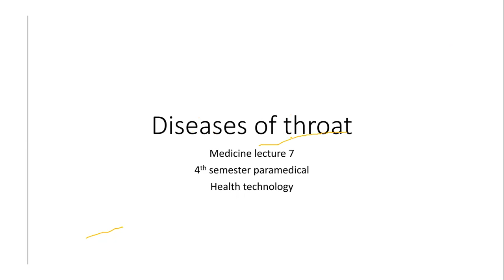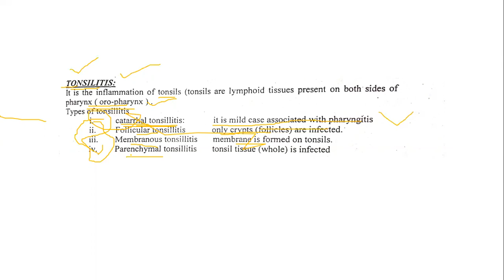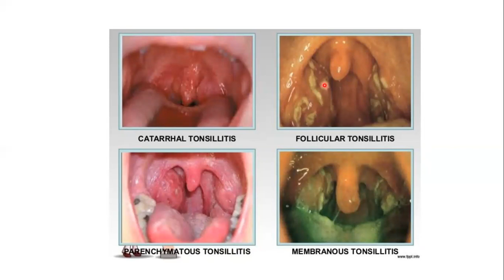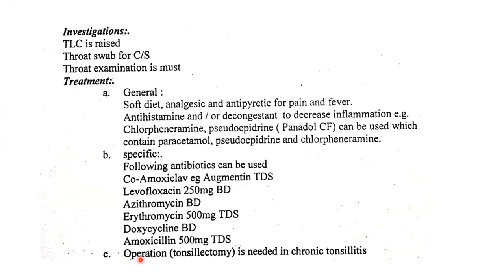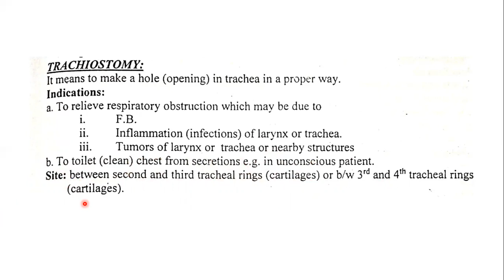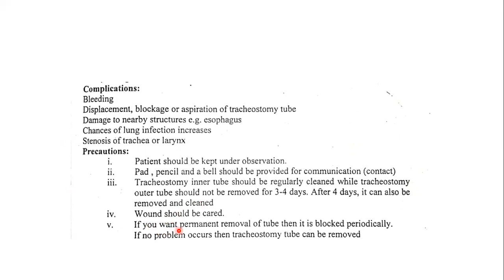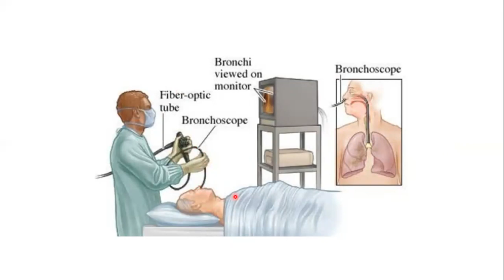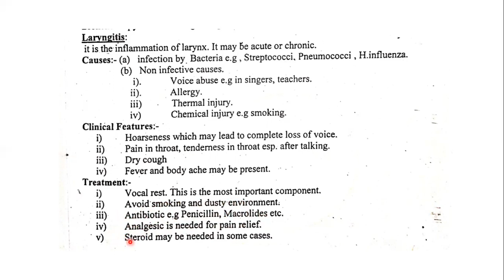Diseases of throat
TONSILLITIS
LARYNGITIS
FOREIGN BODY IN THE AIRWAYS
TRACHEOSTOM